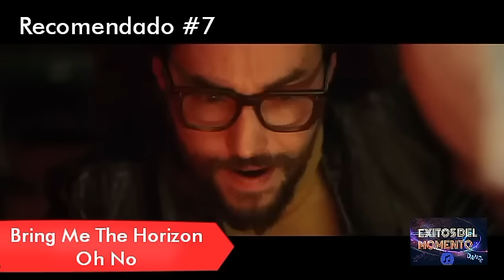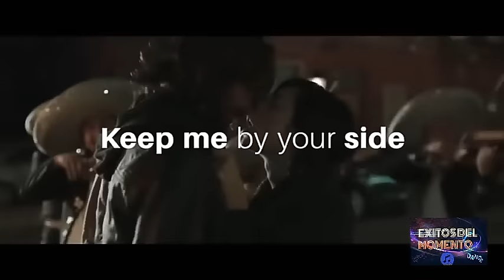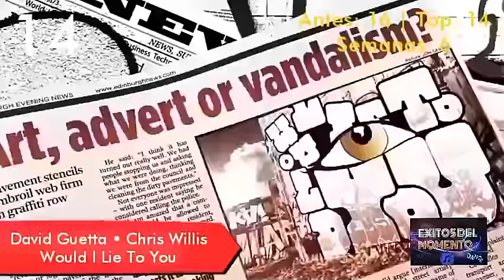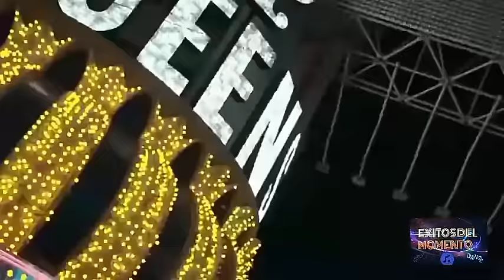TOP 25 NOVIEMBRE 2016 [Semana 46] Del 13 al 19 Noviembre (Éxitos Del Momento)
Top 40 - Noviembre Semana 46.
Tus Éxitos, Tus Votos, Tú Música!!!
Sólo aquí en Éxitos Del Momento.

★Espero les guste el vídeo, y me den un Like y Votar por sus favoritos se los agradecería mucho.
Subscríbete al canal, que subo mas Rankings semanales, Tops Electrónica y Especiales Mensuales.

→Recomendados (Nuevos):

*BONUS EXTRA:
Richard Ordiski ft. Eva Simons - Heartbeat

Alessia Cara - How Far I'll Go
Louisa Johnson - So Good
Lukas Graham - You're Not There
Tove Lo - True Dissaster
B.o.B - Air Bender
Future ft. Drake - Used to This
Bring Me The Horizon - Oh No
Green Day - Still Breathing
Jonas Blue - By Your Side
Kungs - I Feel So Bad
Moxie Raia ft. Pusha T - On My Mind
The Vamps ft. Matoma - All Night
Sigma ft. Birdy - Find Me

Bebe Rexha - I Got You
Christina Aguilera ft. Nile Rodgers - Telephaty
Charli XCX - After The After Party
Skylar Grey - Lemonade
EXO - Hey Mama!
Dimitri Vegas & Like Mike vs Diplo - Hey Baby!
Galantis & East Young - Make Me Feel
Hardwell ft. Jay Sean - Thinking About You
W&W - Caribbean Rave

→TOP 26-40:
(Vota por tus Favoritos para que suban al Top 25!)

26- OneRepublic - Kids
27- Shakira ft. Maluma - Chantaje
28- Twenty One Pilots - Heathens
29- The Weeknd - False Alarm
30- Jay Park - Me Like Yuh' (NEW)
31- Kungs - This Girl
32- Nytrix ft. Neon Hitch - When Will I See You Again
33- Katy Perry - Rise [1x2]
34- Little Mix - Shout Out to My Ex
35- Shawn Mendes - Treat Your Better
36- The Veronicas - In My Blood
37- INNA - Say It With Your Body
38- Kygo ft. Julie Michaels - Carry Me
39- Melanie Martinez - Milk & Cookies/Tag Your It
40- The Chainsmoker ft. Phoebe Ryan - All We Know

→Abandonan el TOP:

(X) Twenty One Pilots - Ride (8) (12 Sem.)
(X) Daya - Sit Still, Look Pretty (24) (8 Sem.)
(X) Nick Jonas - Voodoo (32) (3 Sem.)
(X) Deorro ft. DyCy - Goin Up (37) (1 Sem.)

INTRO:
Tiësto - Elements Of Life